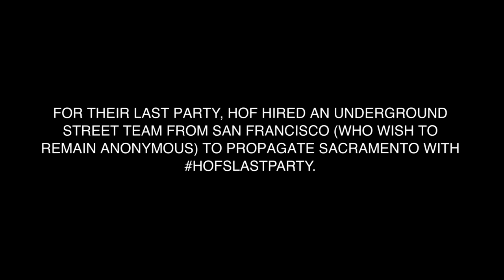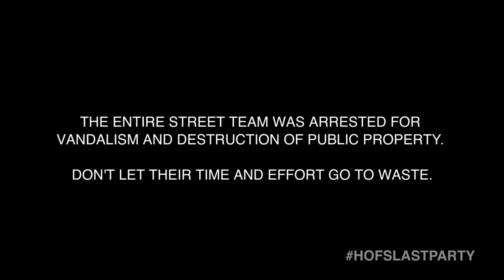HOFSLASTPARTY - Creative Freedom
- *LIMITED TIME* GROUP TICKETS 4 FOR $20
(Four general admission tickets for $20)

(One general admission ticket for $15)

- VIP CAMPSITE $100

(Includes overnight campsite + after party + four general admission tickets)

+ Please contact your local HOF representative for details/questions or send a message to our fan